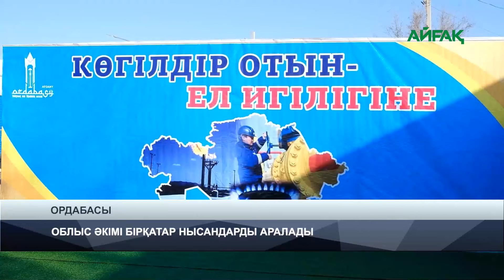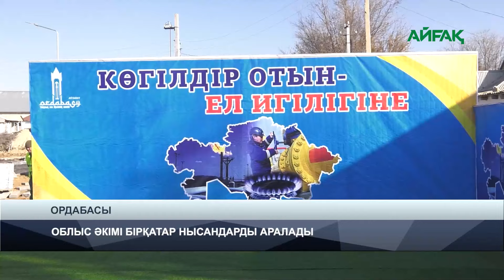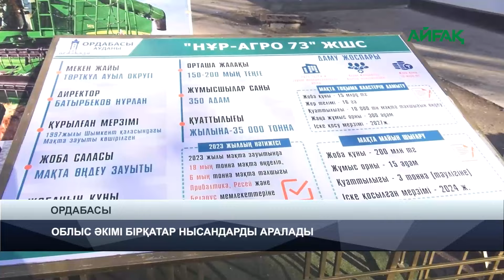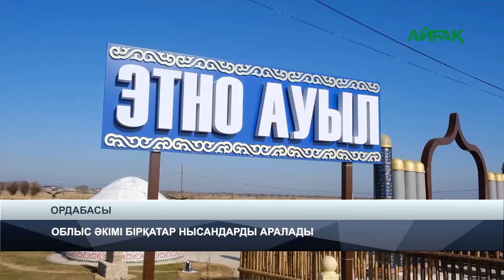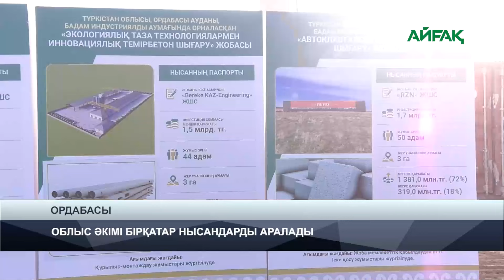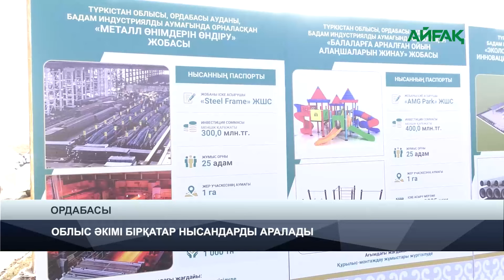22.11.2024 ж. TURKISTAN NEWS: ОБЛЫС ӘКІМІ БІРҚАТАР НЫСАНДАРДЫ АРАЛАДЫ